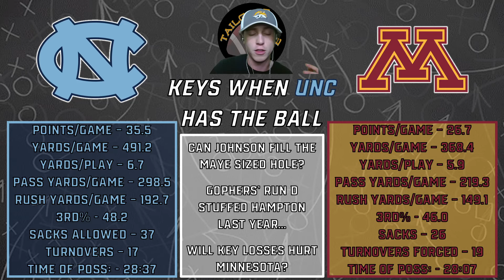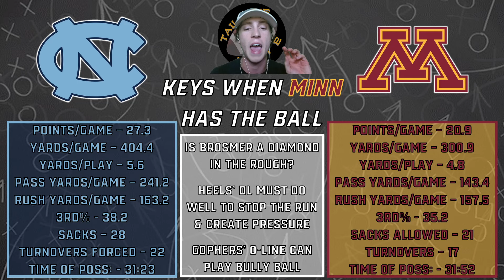North Carolina vs Minnesota Week 1 Predictions